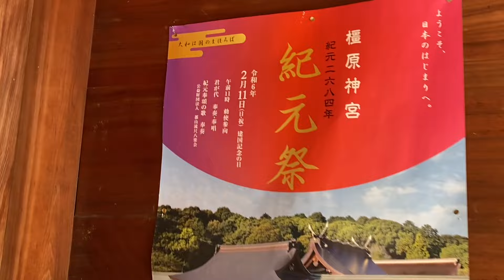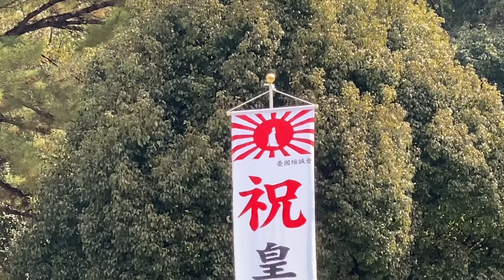橿原神宮・紀元祭［令和六年（2024）］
橿原神宮→畝傍山(199m)山頂へ

03:00- 御幣物を捧げ内拝殿に向かう勅使及随員

04:40- 民族派団体の参拝

07:45- 「神楽ヲ奏ス」

09:10-11:30 紀元奉頌の歌『紀元祭』

作詞：高崎正風、作曲：伊沢修二

11:27- 勅使退出

【日時】令和六年（2024）2月11日（日・建国記念日）1115-

【天候】日出0647 日入1735/気温7度/曇

【橿原神宮】
奈良県橿原市久米町に鎮座。旧官幣大社。祭神は神武天皇ならびに皇后の媛蹈鞴五十鈴姫命（ひめたたらいすずひめ）命。

神武天皇は第一代の天皇であり、早くより広く景仰されてきたが、近世尊王論が勃興するや、天皇奉祀の神社や山稜の補修が唱えられ、明治政府は新政の大本を天皇の創業に則ることとなった。

明治五年（1872）太陽暦の施行とともに天皇の即位紀元が行われ、紀元節（即位の日とされた2月11日）が定められ、同22年の紀元節に大日本帝国憲法が発布された。

そのころ奈良県高市郡の人々が橿原宮の遺跡に天皇奉斎の神社の創建を請願し、同年7月聴許、京都御所の内侍所（温明殿）を神（本）殿に、神嘉殿を拝殿に賜わった（のちに拝殿は新しく造営され、旧拝殿は御饌殿、現在は神楽殿となり、神殿とともに重要文化財に指定）。翌23年3月20日祭神・社号・社格が定まり、同年4月2日鎮座祭を執行した。

例祭は2月11日。昭和15年（1940）の紀元2600年に際し、社殿の改築、神苑の拡張、競技場の開設など大いに内外を整備した。戦後は国家管理を離れて宗教法人となったが、勅祭社である。

國史大辭典第3巻　吉川弘文館　平成9年

 【畝傍橿原宮】
神武天皇の皇居、『日本書記』によれば、神武天皇が東征し、大和平定の後、己未年（即­位前二年）三月丁卯、「夫畝傍山東南橿原地者、蓋国之墺区乎、可 治之」と宮の造成を命じ、辛酉年正月庚辰朔に「天皇即帝位於橿原宮、是歳為天皇元年」­とあり、七十六年三月甲辰橿原宮で崩御したとある。『古事記』神武天皇段には「坐畝火­之白檮原宮治天下」とある。

『万葉集』二〇に「可之波良能宇禰備乃宮」と表わされてい­る。近世畝傍山の付近には橿原の地名を失ったので、宮を大和国葛上群柏原（奈良県御所­市柏原）にあてる説も現われた。

幕末の神武天皇陵の決定に続いて、明治二十一年（18­88）奈良県県会議員西内成郷らの請願により、畝傍山の東西麓の畝火村字タカハタケ（­高畠、橿原市畝傍町）の地が宮址と伝えられていること、キザハシ（階段橋）・ホンガ（­宝算）などの字名があることから宮址と決定され、翌年京都御所の内侍所および神嘉殿が­下賜され、橿原神宮となった。

昭和十五年（1940）の皇紀二千六百年記念事業として­、神域拡張工事が行われ、その際縄文時代後期・晩期の遺跡と奈良・平安時代の井戸とが­発見され、また白檮林があったことが判明した。
［國史大辭典第2巻　吉川弘文館　平成10年］